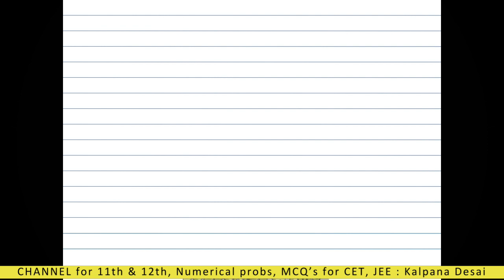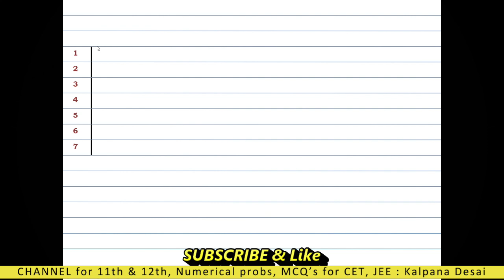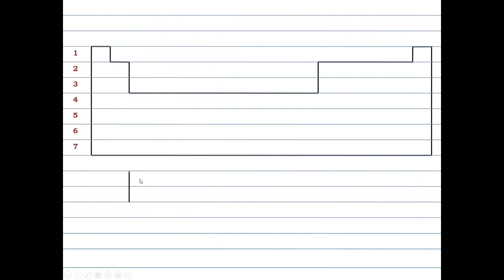Tips & Tricks :Drawing of Periodic Table for 10th, 11th , & 12th Std students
Drawing of periodic Table in theory exam.